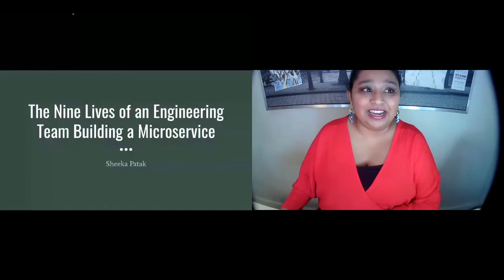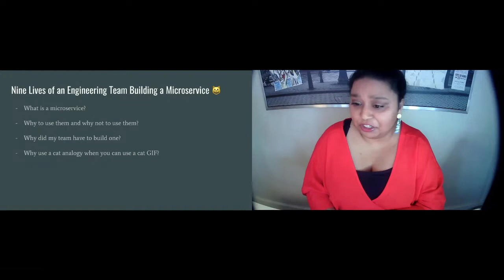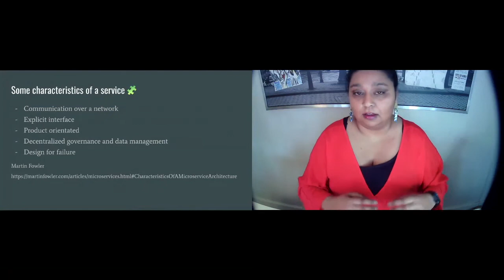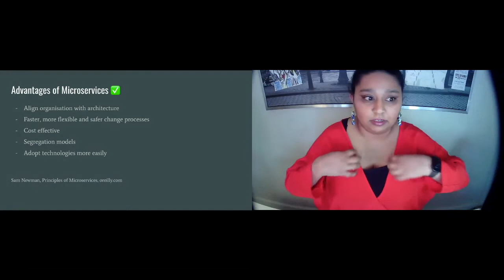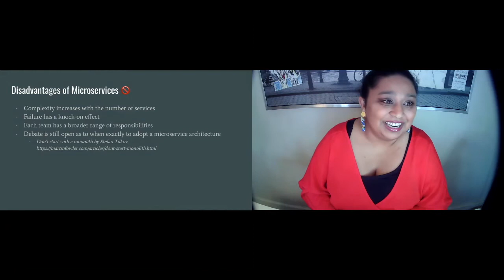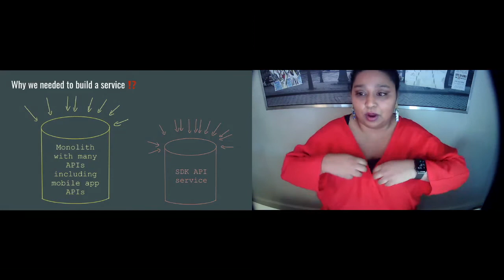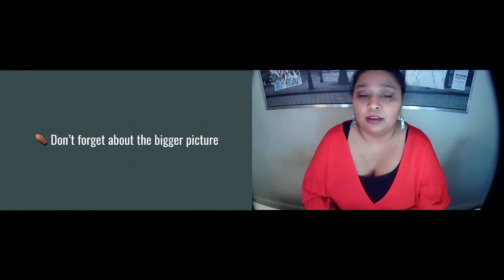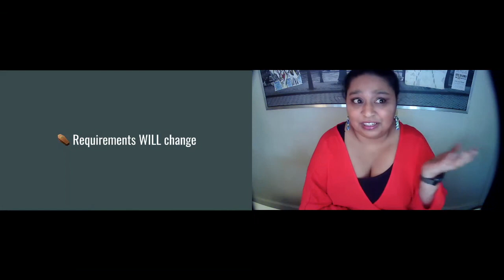The Nine Lives of an Engineering Team Building a Microservice - Sheeka Patak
In this talk we will briefly cover what a microservice is and how they would work in an ideal world. We will then go into an example of a service my team has been built and been expanding on over the past couple of years, how we approached it, what mistakes we made and what some of the key takeaways were. These will all be related back to lessons learned that can be applied to almost any project you approach, no matter what your level is.

About Sheeka:

Sheeka is a Senior Software Engineer at Zendesk. At work she spends a lot of time scratching her head and declaring unexpected behaviour to be "weird" and loves figuring out the reason for this weirdness. Her current engineering obsession is distributed systems, a topic that is broad enough that she anticipates spending years indulging this obsession. Her current topic of focus is individual service design and the tradeoffs that have to be considering that service both on it's own and as part of a greater system.